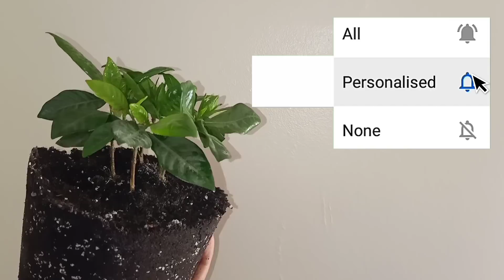أنقذ نباتك من الذبول و اصفرار الاوراق و تعفنات الجذور بعد الري الزائد للنباتات.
اسباب موت الشتلات و النباتات بعد شراءها من المشتل هو كثرة الري? اضرار الري الزائد عن الحاجة على النباتات و معالجته, طريقة الرى الصحيحة للنباتات المنزلية‎